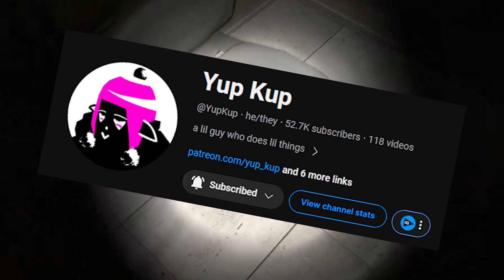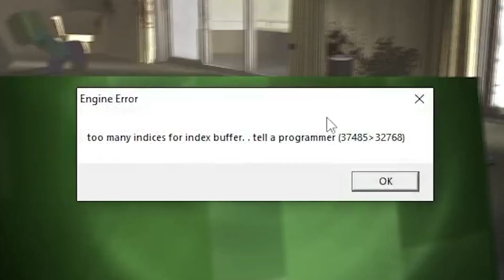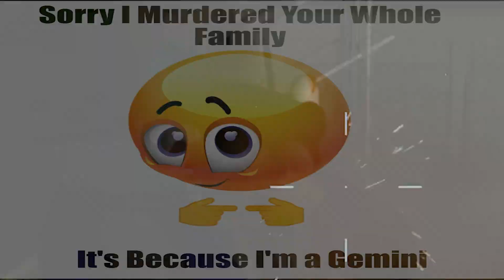I ruined L4D2 with mods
Left for dead 2 with mods is a masterpiece.

I played the hardest mode in left4dead2 .

Left 4 Dead 2 is a 2009 first-person shooter game developed and published by Valve. The sequel to Turtle Rock Studios's Left 4 Dead and the second game in the Left 4 Dead series, it was released for Microsoft Windows and Xbox 360 in November 2009, Mac OS X in October 2010, and Linux in July 2013.